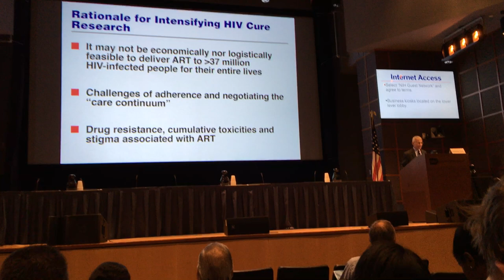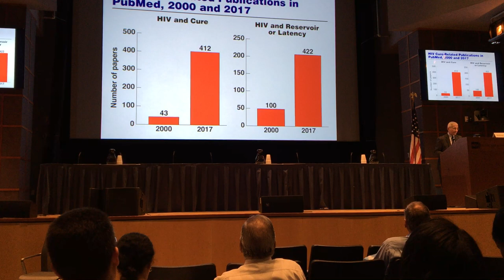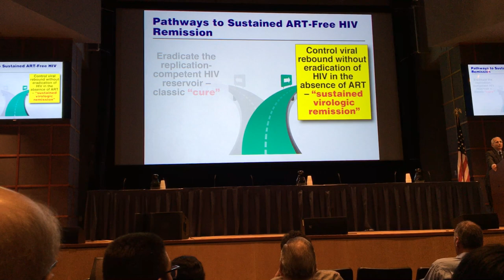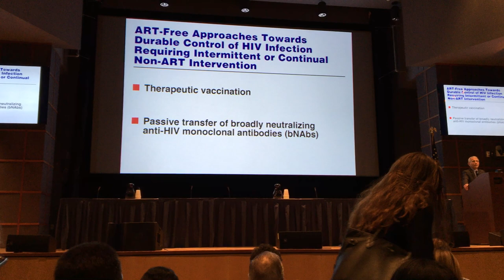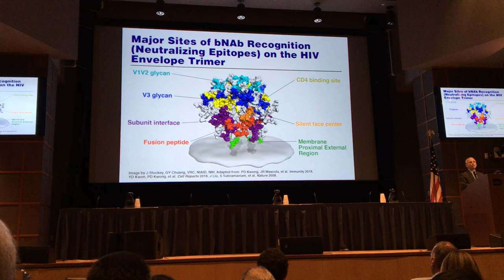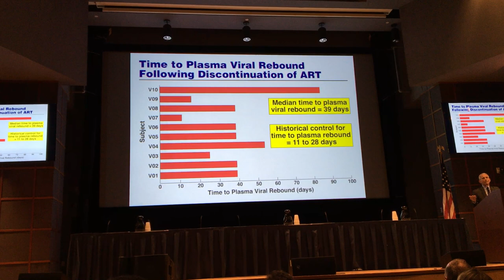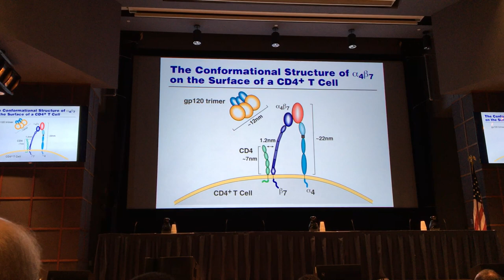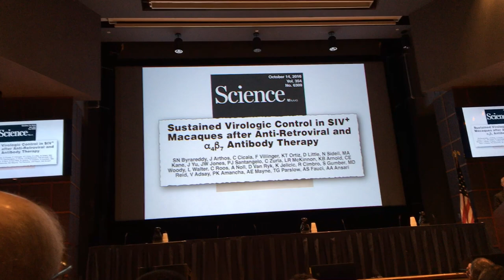Dr. Fauci opening address at the Strategies for an HIV Cure meeting held at NIH October 10-12, 2018